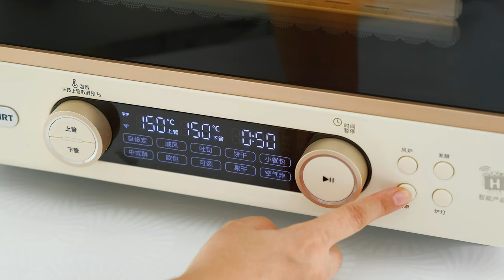🌸Floral Fantasy Baking Without Molds: EXTRA Crispy Strawberry & Matcha Butter Cookies!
Hey，the baking enthusiasts! Today, I'm beyond excited to share my latest baking creation with all of you: Strawberry and Matcha-flavored flower-shaped butter cookies! These cookies are sure to win over your taste buds from the very first bite, and the best part is, they're incredibly simple to make—no molds required!

With just a few basic ingredients and a dash of patience, you can whip up these cookies that are so crisp they'll crack at the slightest touch.

What's even better? You can get your family and friends involved in the process, sharing the joy of creating and savoring the delicious results. It's an activity that suits all ages, whether you're a baking pro or just starting out.

Click on the video now and join me in the kitchen as we create a special surprise for you and your loved ones. I'm looking forward to engaging with you in the comments section!

INGREDIENTS：

Cooked Egg Yolks  4p
Salt   2g
Strawberry Powder  10g
Matcha  Powder  10g
Food Coloring